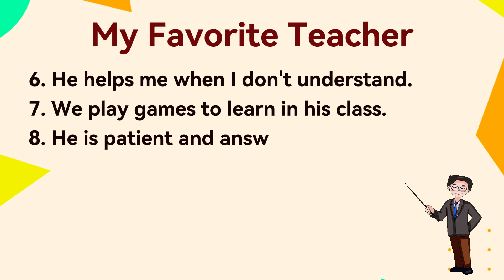10 Lines on My Favorite Teacher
10 Lines on My Favorite Teacher | Essay on My favorite teacher | Short essay for kids. |essay myteacher
essay for kids.